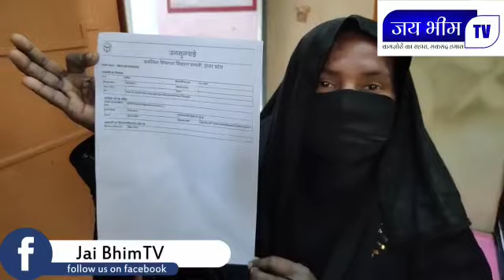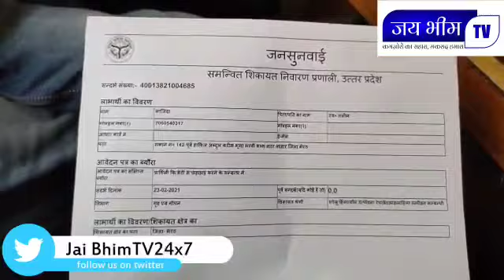Jai Bhim TV24x7 : पूर्व सांसद हाजी शाहिद अखलाख के बेटे ने लगाई नोकरानी की अस्मत की कीमत !!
मेरठ के रसूखदार पूर्व सांसद व मेयर हाजी शाहिद अखलाक के परिवार का एक मामला सामने आया है उनके घर में 4 साल से नोकरानी का काम करने वाली महिला शाजिदा ने शाहिद अखलाख के बेटे शोएब अखलाक पर संगीन आरोप लगाया है।  कि शाहिद अखलाख के घर में 4 वर्षो से नोकरानी की सेवा दे रही महिला साजिदा ने आरोप लगाया है। मै औऱ मेरी बेटी महजबी , पुर्व सांसद व मेयर शाहिद अखलाख के घर चौका बर्तन करती है। पूर्व सांसद शाहिद अखलाख का बेटे शोएब साजिदा की बेटी महजबी से गंदी घिनोनी हरक़त करता है। ओर बोलता है। मेरे से 5 हज़ार रुपये ले ।ओर मेरे साथ हमबिस्तर होने का दवाब बनाता है।